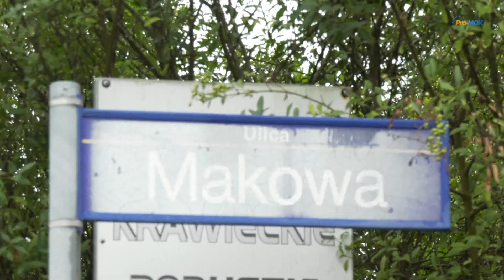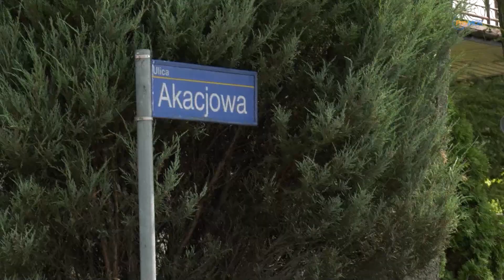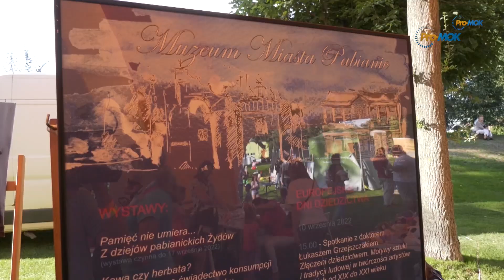Info Flesz 2023 09 01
* Trwają inwestycje przebudowy dróg i chodników
* Nowa Lewica zaprezentowała kandydata na senatora z Pakietu Senackiego
* 45. Dni Pabianic. Tak będą wyglądały obchody święta miasta
* Mistrzostwo świata w jumpstylu pabianiczanina Filipa Cybulskiego
* „Żegnaj lato na rok” - zabawa biblioteczna na koniec wakacji